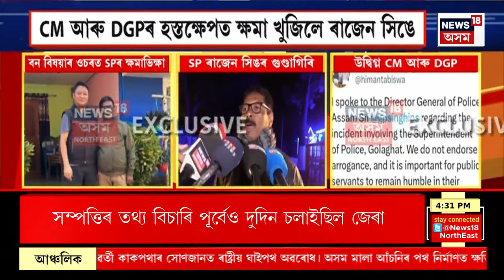Evening News | মানস ৰাষ্ট্ৰীয় উদ্যানত ভয়ংকৰ ঘটনা। পুনৰ পৰ্যটকৰ বাহনলৈ গঁড়ৰ চোঁচা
00:00 Intro
04:00 পুনৰ CM Vigilance ত আখতাৰ হুছেইন।